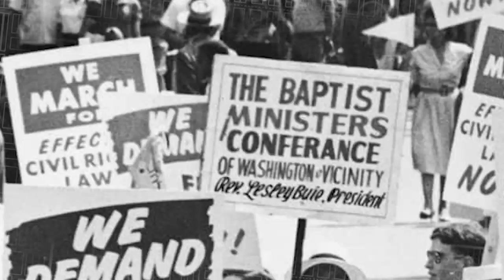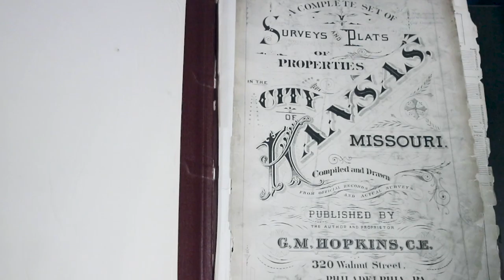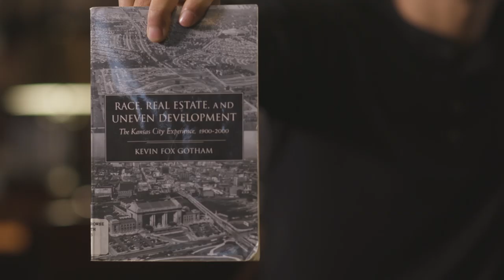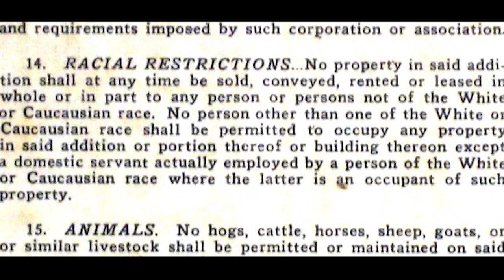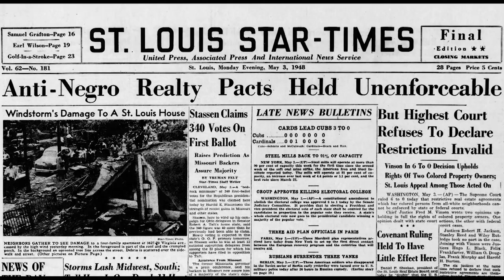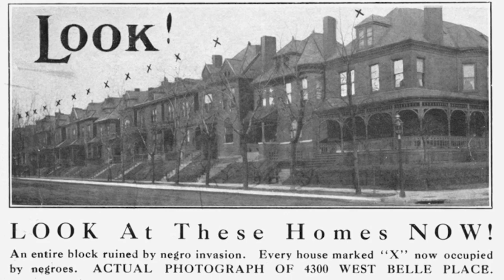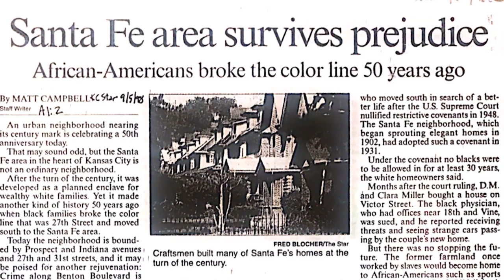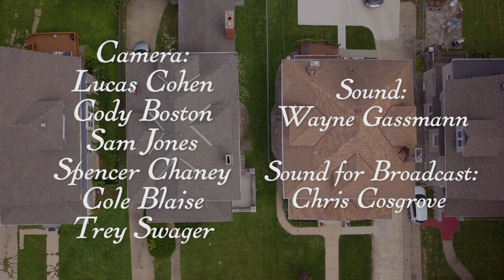Land of Opportunity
During the Great Depression, President Franklin Delano Roosevelt signed into law a series of programs called the New Deal intended to rebuild the nation. Some of those programs encouraged discriminatory housing policies such as redlining, resulting in dilapidation of 85% of Kansas City’s black neighborhoods.

Well-to-do black families set their sights on the prestigious Santa Fe Place neighborhood, located just south of the black East Side. Established by rich white elites, the neighborhood association filed a racially restrictive covenant, intended to bar black families from moving into the area for 30 years.

A black physician named Dr. Dennis Madison Miller, among others, took the neighborhood association to the Missouri Supreme Court four times in their attempt to move into the neighborhood. After the landmark U.S. Supreme Court case, Shelley vs. Kraemer, ruling racially restrictive covenants to be unconstitutional, black families moved into Santa Fe Place four times faster than any other neighborhood where they could purchase property.

Land of Opportunity is the story of integration in the Santa Fe Place neighborhood as one example in the fight for housing rights across America following the Great Depression.